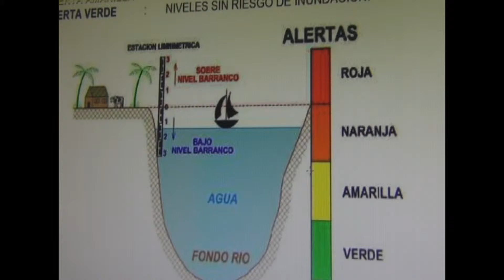Bolivia Pando Rios Alerta Naranja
Pando. Creación: Creado por Decreto Supremo de 24 de septiembre de 1938, durante el gobierno de Germán Busch.
Pando, oficialmente Departamento de Pando, es uno de los nueve departamentos de Bolivia, ubicado en la parte noroeste del país
El departamento amazónico de Pando, paraíso selvático de lo que fuesen las colonias del Noroeste, hasta antes de 1825
pando significado
pando media booster
pando download
Aumentar Visitas en Youtube Gratis | Conseguir mas Visitas
Como poner tu canal en tu video y como hacer que tu video sea mas largo
Como tener mas visitas en Youtube
Cómo Conseguir Más Visitas en YouTube ( 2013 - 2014 ) - tips
como hacer que tus videos duren mas de 15 minutos.
Tener mas reproducciones en mis videos Youtube
Cómo Conseguir Más Visitas en YouTube
COMO CONSEGUIR MAS SUSCRIPTORES, VISITAS, LIKES EN MIS VIDEOS GRATIS DE YOUTUBE 2013